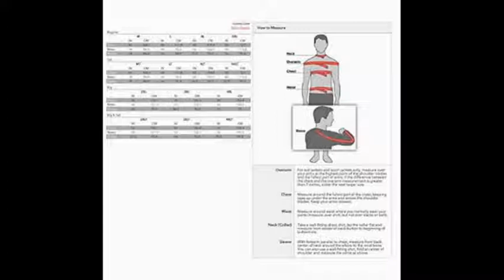Jackets- 2-Button Lambskin Leather Blazer/Full Zip Onion Quilted Water Resistant Down Vest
The brand of Men's Jackets in this video is Billy Reid and BGSD.